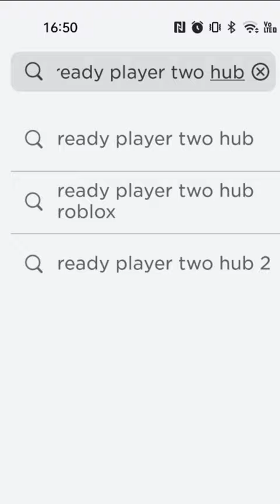FREE ITEMS IN ROBLOX!!🤑// Ready Player Two Hub